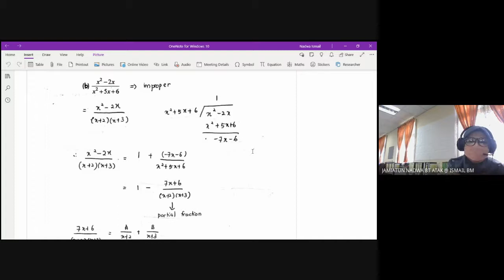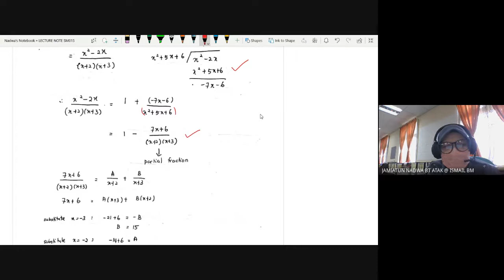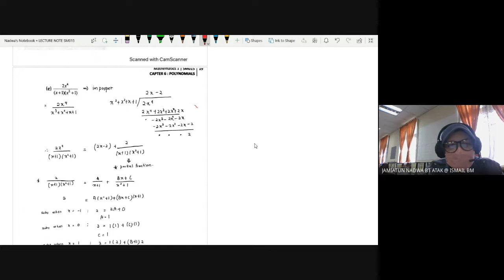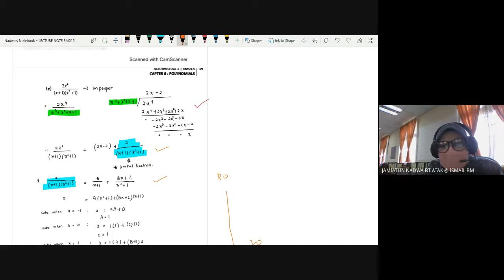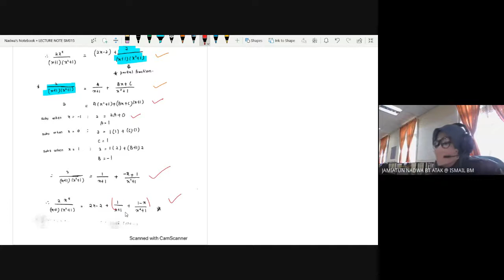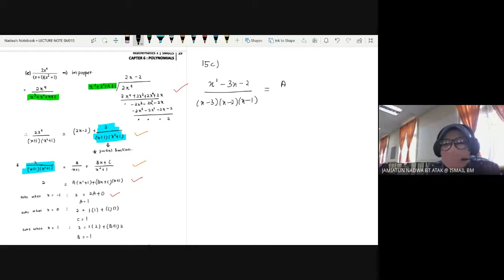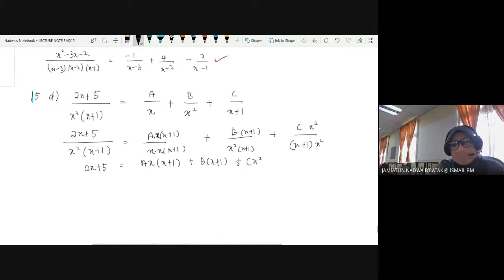TUTORIAL SM015 TOPIC 6 W11 PARTIAL FRACTION Part II